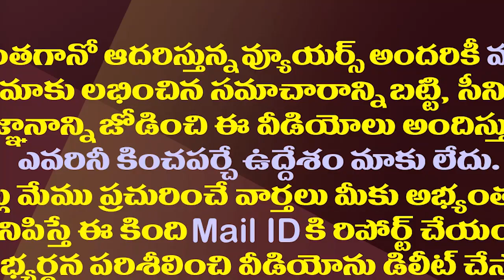జగన్ కిరికిరి..మోడీ, అమిత్ షా ఇప్పుడు ఏం చేస్తారో.!?| CM YS Jagan Twist to Modi and Amit Shah